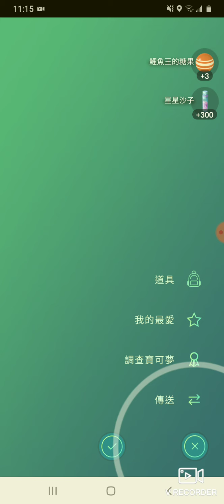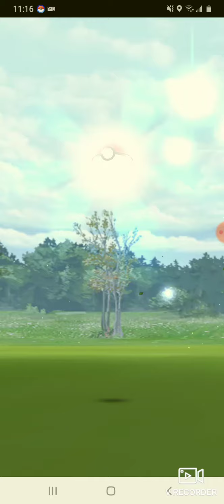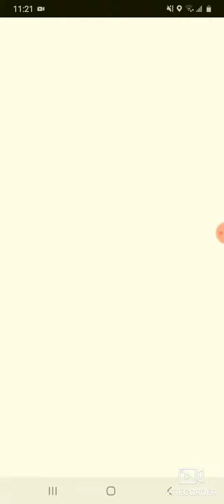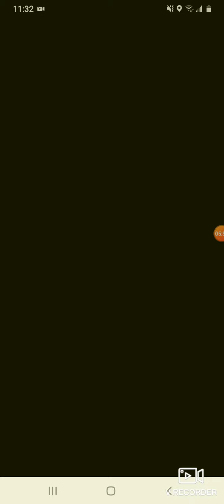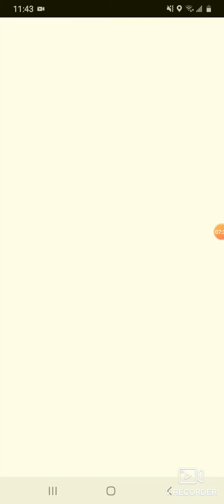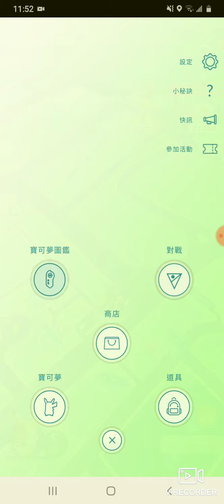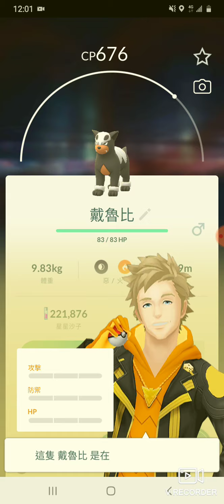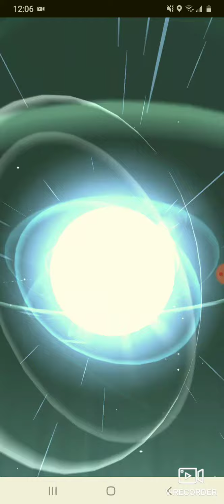捕捉色違鯉魚王 進化紅色暴鯉龍 大家可以較快影片速度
鯉魚王社群日開始 就遇到色違
然後進化紅色暴鯉龍
大家快快使用香薰抓色違吧
大家加油
可以加我做朋友
如果覺得短片太慢，可較快短片速度  😁😁